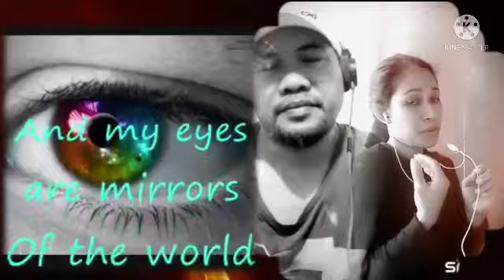Skyline Pigeon @EltonJohn |Aegis Bella with joiner dugyot_09 in smule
Team gold of @ReynalynBMas Team wagi of @lavieestbelle3574 @SweetEmz @argeanromano6803 @romztvchannel @WarrenE404 Team @jalyncharita @THE ZOOMZ LIFE STYLE @UltimateGoldenGirl @familiadaestrada @ranitaf3436 @LuckyChannelLoveSweet @KARATEatbpTV @LynBrebs